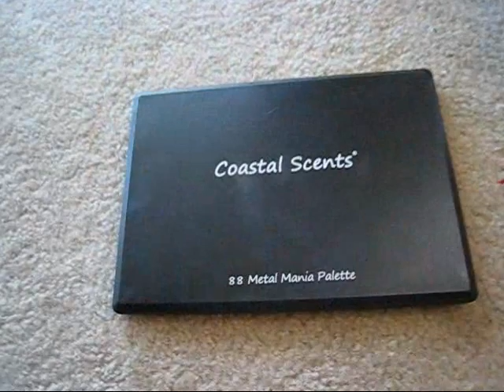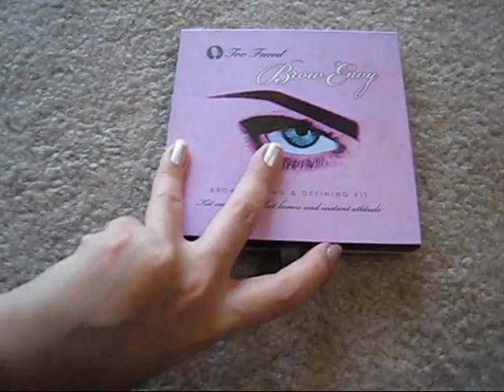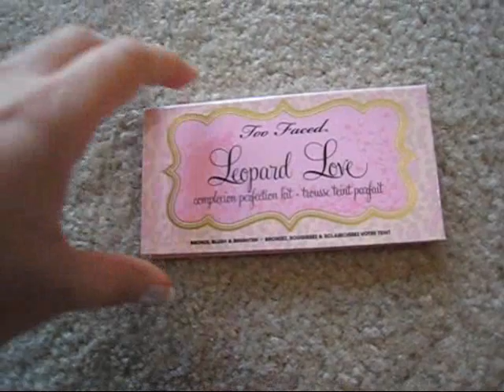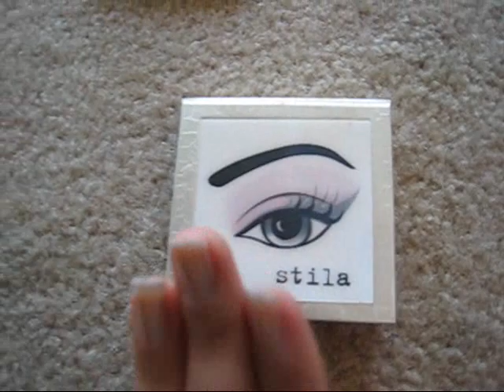●♥ Mis Paletas♥● (Only Spanish - Solo Español)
ღღღ Ƹ̵̡Ӝ̵̨̄Ʒ DESPLIEGAME Ƹ̵̡Ӝ̵̨̄Ʒ ღღღ

Hola corazones!
Hoy no tenia muchas ganas de hacer un look, realmente no estaba inspirada pero gracias a mi amiguita Laura, se me ocurrió hacer un video mostrandoles mis paletas, les gustaría verlas??
Gracias Laura por ser mi motivo de inspiración, te adoro!
Les dejo muchos Besos ♥

Ƹ̵̡Ӝ̵̨̄Ʒ  Paletas Mencionadas en el video  Ƹ̵̡Ӝ̵̨̄Ʒ

♥Paleta de 28 colores neutrales: -Ebay-

♥Paleta de 42 colores stackable: -Ebay-

♥Paletas de Kat Von D -Sephora-

♥Paleta Naughty and Nice de Too Faced - Ebay-

♥Paleta Avon True color eyeshadow quad, Romantic mauves -Avon-

♥Paleta Sustainable palette de Urban Decay -All cosmetics wholesale-

♥Paleta de Nars -Sephora-

♥Paleta Smashbox MUSE Artist Palette - Ebay-

♥ Tienes 1 pregunta??

♥ Tienes facebook? yo tambien, Hagamonos amigos!